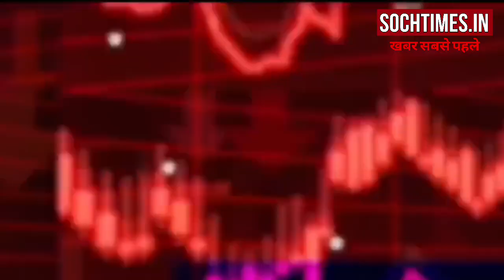बांग्लादेश हिंसा पर अमित शाह का बड़ा बयान बोला कहां गए सारे हिंदू 27 से अब 9 प्रतिशत हिंदू सिर्फ हैं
Welcome to Soch Times YouTube Channel. Soch Times channel is all about Latest News, politics news, entertainment news, sports news, social media news, movie reviews, opinion news and more.